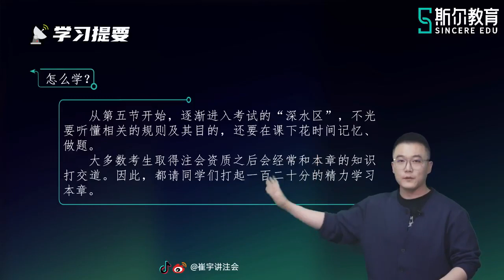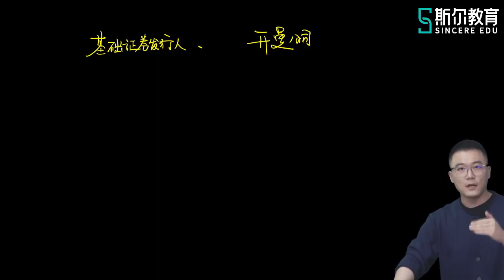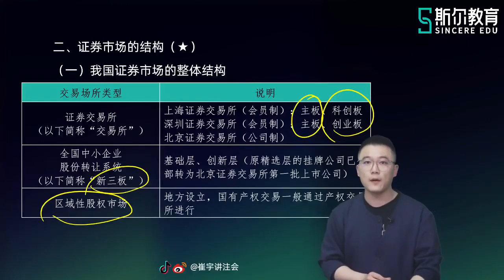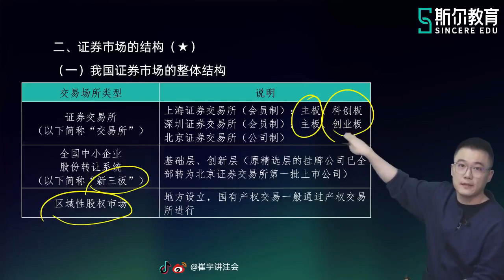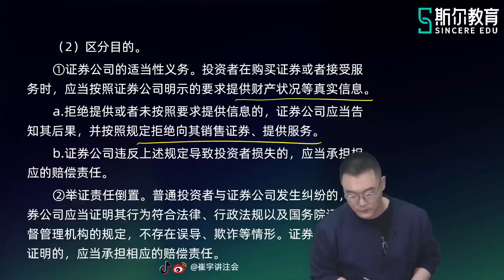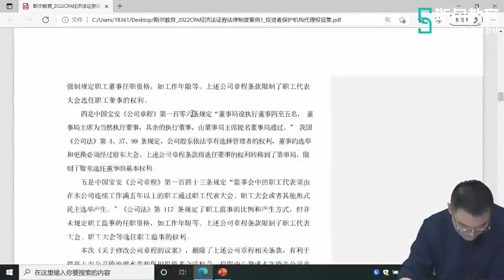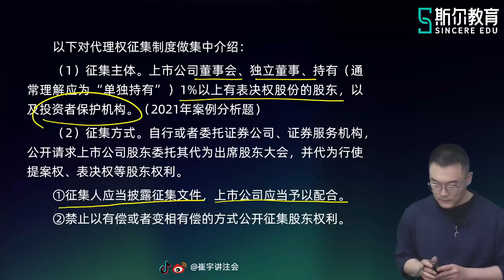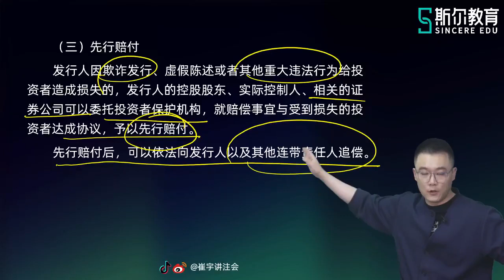2022 CPA 经济法 崔宇 基础进阶班【36】第六章 证券法律制度概述